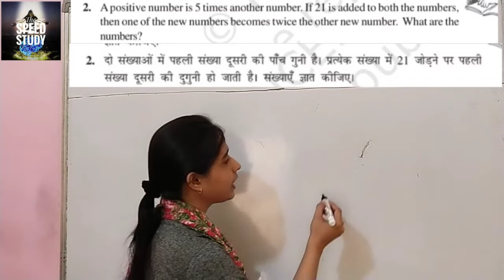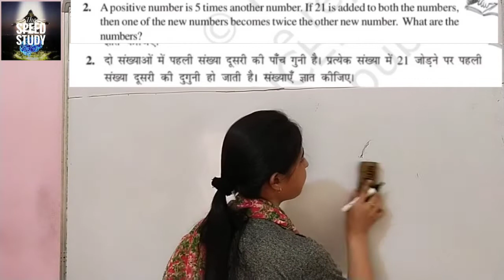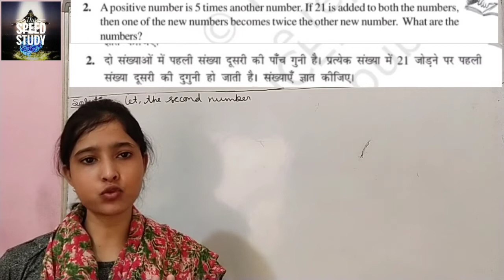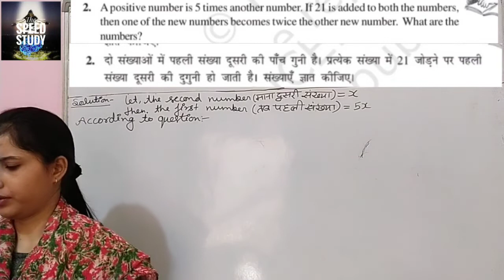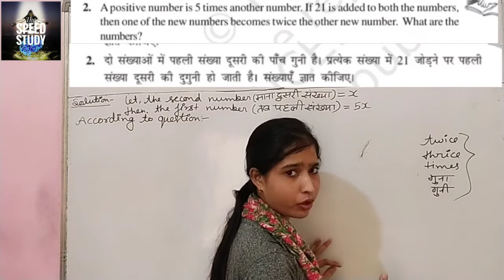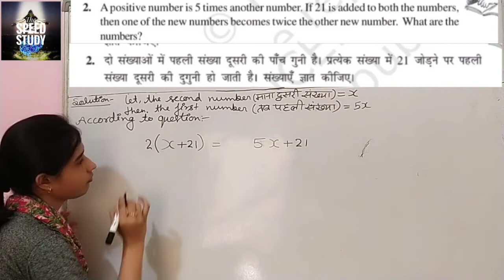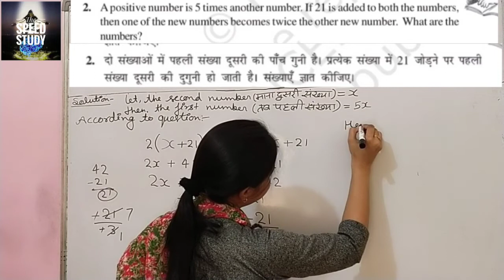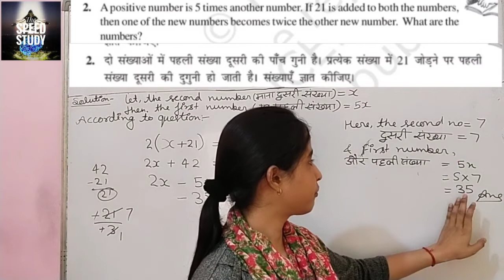NCERT MATHS Class 8 Chapter2 Linear Equations In One Variable Exercise 2.4 Question 2 By Richa Mam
CLASS 10

Airforce/Navy/SSR